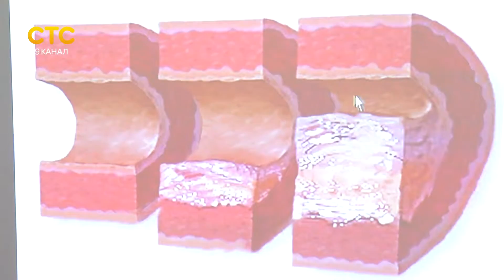Как правильно питаться